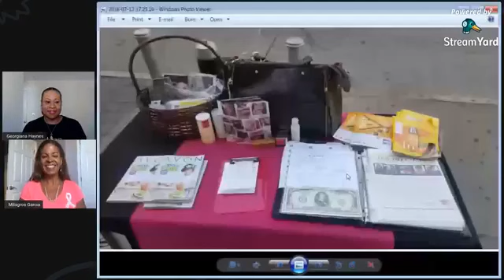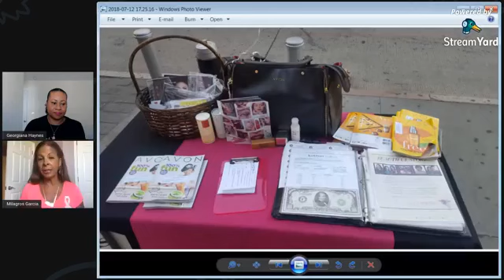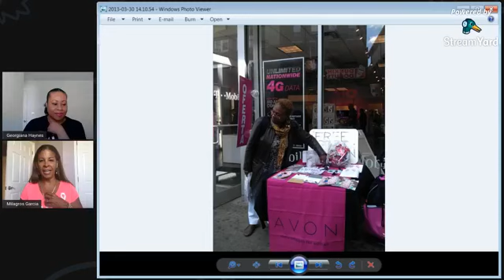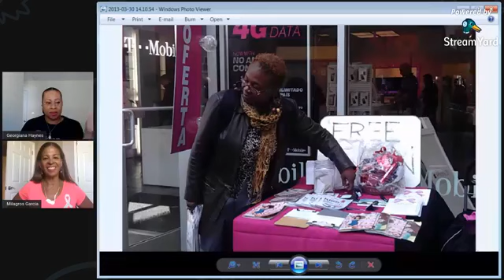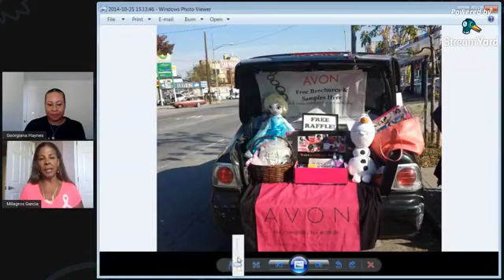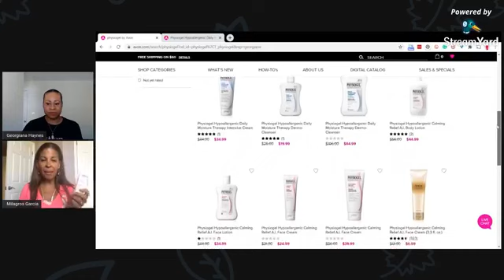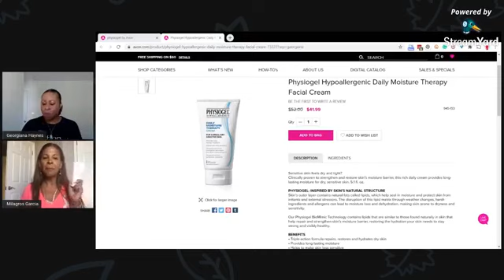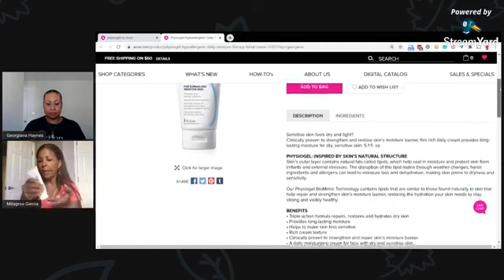Free Avon Promotion Event Ideas Online & In Person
BECOME AN AVON AMBASSADOR:
Join Avon and save when you buy for yourself or earn 25%-50% commission on $40 beauty orders